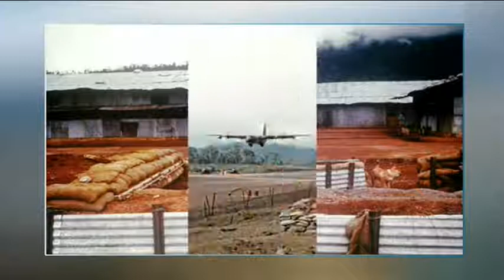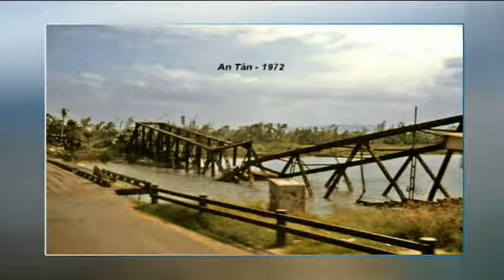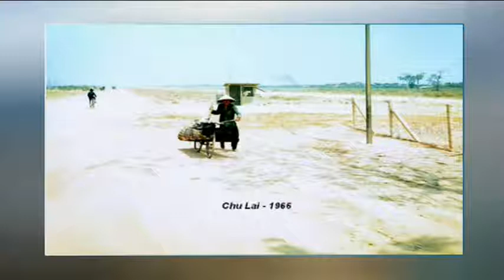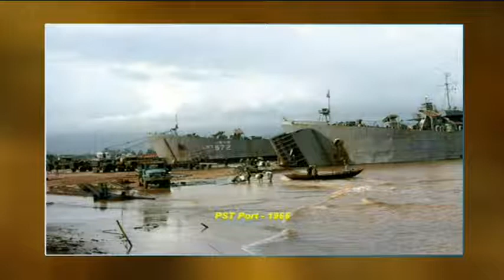TÌM LẠI DẤU XƯA: Quảng Tín